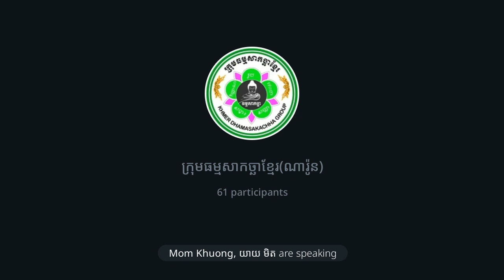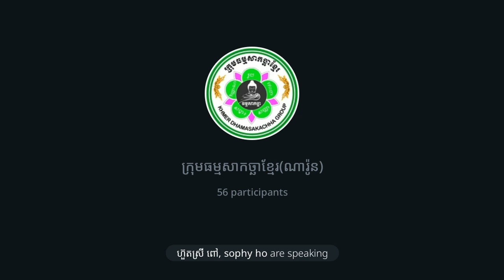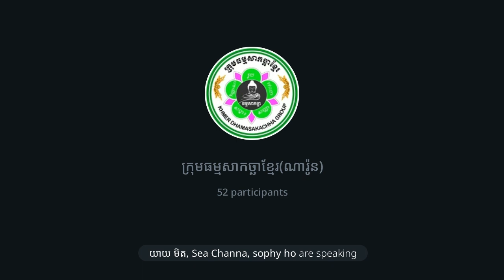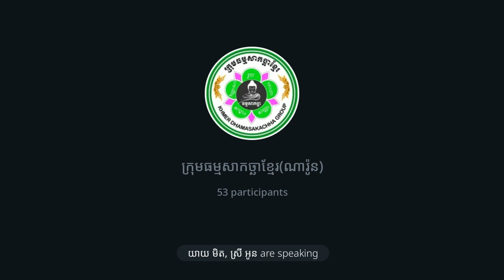ថីនចេតសិក ភាគ៣៤ ៣១មករា២០២៤